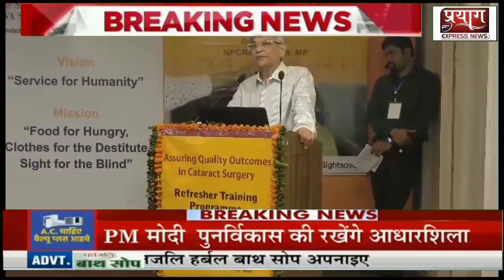यूपी: सद्गुरू नेत्र चिकित्सालय में शासकीय नेत्र सर्जनो की दो दिवसीय कार्यशाला का हुआ समापन,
सद्गुरू नेत्र चिकित्सालय में शासकीय नेत्र सर्जनो की दो दिवसीय कार्यशाला का हुआ समापन,

चित्रकूट,

 चिकित्सा एवं परिवार कल्याण मंत्रालय की ओर से राष्ट्रीय दृष्टि विहिंता एवं दृष्टि दोष नियंत्रण कार्यक्रम के अंतर्गत राष्ट्रीय स्वास्थ्य मिशन मध्य प्रदेश के डिप्टी डायरेक्टर एवम स्टेट प्रोग्राम आफिसर डा अंशुल उपाध्याय के नेतृव  में सरकारी अस्पतालों में नेत्र सर्जरी में गुणवत्ता लाने के लिए संत रणछोड़ दास जी महाराज द्वारा संस्थापित  सद्गुरू नेत्र चिकित्सालय जानकी कुंड-चित्रकूट में दो दिवसीय प्रशिक्षण कार्यशाला का आयोजन किया गया इस दो दिवसीय कार्यशाला में साइड सेवर इंडिया  की भी सहभागिता रही। इस कार्यशाला में  मध्य प्रदेश के 15 जिलों के वरिष्ठ नेत्र चिकित्सक (सर्जनो)  ने कार्यशाला में प्रतिभाग किया | इस दो दिवसीय कार्यशाला में  साइड सेवर की ओर से  साइड सेवर  टेक्निकल लीड डा संदीप बुटन एवम स्टेट प्रोग्राम लीड जय श्री कुमार एवम सद्गुरू नेत्र चिकित्सालय से निदेशक डॉ. बी. के. जैन, डा आलोक सेन,डा राजेश जोशी, डा आशीष बजाज  एवं अन्य चिकित्सको ने नेत्र सर्जरी में गुणवत्ता , क्षमता , और कार्य कुशलता जैसे तमाम विषयो पर अपनी जानकारियां साझा की।वंही दो दिवसीय कार्यशाला के समापन के दौरान राष्ट्रीय स्वास्थ्य मिशन मध्य प्रदेश के डा अंशुल उपाध्याय एवम  श्री सदगुरू सेवा संघ ट्रस्ट के ट्रस्टी  डा बी के जैन ने 15 जिलों  से गुणवत्ता प्रशिक्षण लेने  आए सभी नेत्र सर्जनों   से कहा कि हम सब नेत्र रोगियों के लिए ही काम कर रहे है। हम सबका संकल्प और उद्देश्य होना चाहिए कि हम अंधत्व निवारण  पर अपने देश के नेत्र रोगियों के लिए कितना बेहतर से काम कर सकते है इस सोंच के साथ अगर हम सब काम करेगे तभी हमारी अपने नेत्र रोगियों के लिए और अपने  देश के लिए सच्ची सेवा होगी।

प्रयाग एक्सप्रेस न्यूज़ चैनल से रोहिणी कुमार